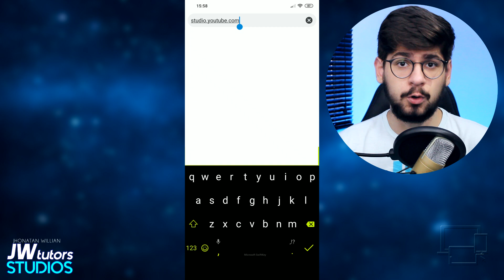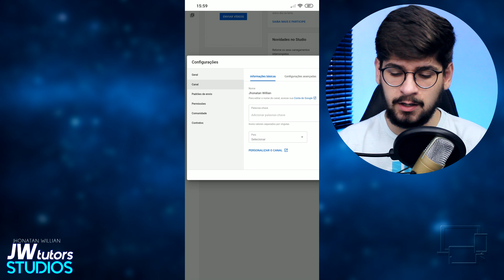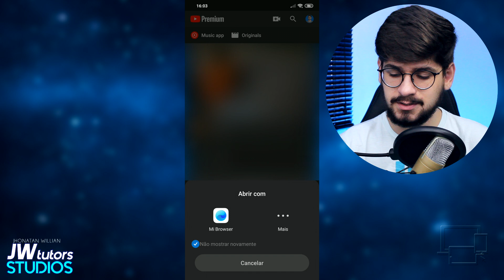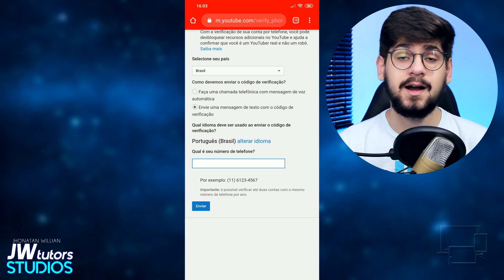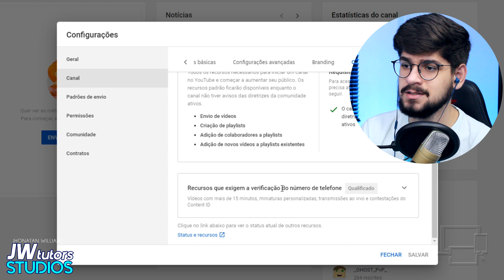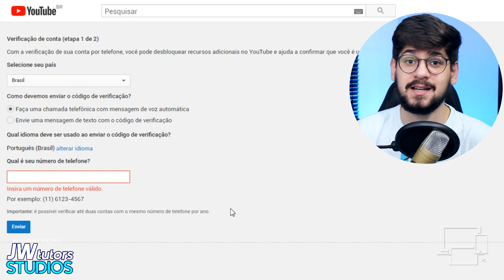Como Ativar as Thumbnails no seu Canal pelo Celular e PC (Atualizado)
Quer adicionar Thumbnails personalizadas nos seus vídeos do YouTube  mas esta opção não está disponível no seu canal?
Veja esse vídeo e aprenda a ativar a opção de miniatura personalizada pelo celular e computador! :D